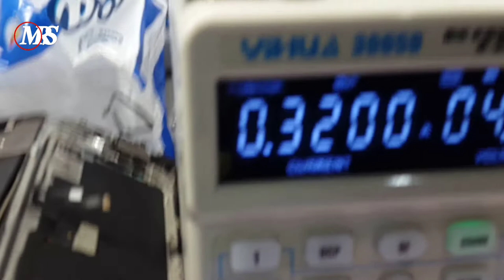iPhone 6s Plus VCC Main Shorted No Power Fixed || iPhone Short Problem Fix || iPhone Not Turning ON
The iPhone 6S Plus Motherboard short has been solved. The reason for the capacitor being shortened is not the phone. After the removal of the capacitor, the phone is once again. Seeing the full video can see how the board has been working.
For Important More Updates--
📌 My Shop Location,
Suq Al Seeb, S. Of Oman-
📌 Follow On Facebook For
Important More Updates--
📌 Follow On Facebook Page For
Important More Updates--
📌 Follow On Twitter For
Important More Updates--
📌 Follow On Instagram For
Important More Updates--